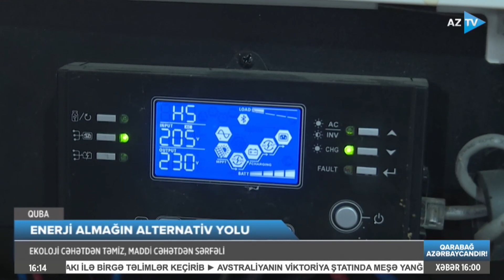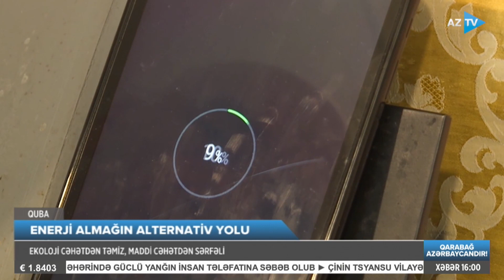Aya 100 manat işığa pul ödəyən Quba sakini xərcini belə azaltdı: hətta satışdan da pul qazana bilir